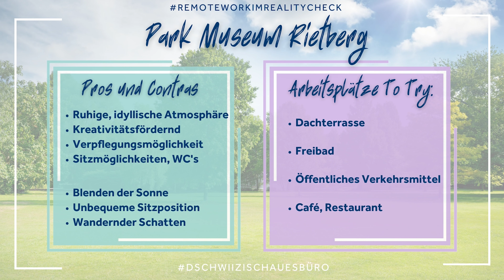Remote Work im Reality-Check | Vol. #1 – Office im Park Museum Rietberg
Mit dem Startschuss des Remote-Work-Reality-Checks, hat unsere Praktikantin Lydia am Dienstag den Arbeitstag im Park Museum Rietberg verbracht, um herauszufinden inwiefern sie durch das Arbeiten im Freien eingeschränkt bzw. befähigt wird.

Daraus hat sie einige Erkenntnisse gezogen und positive wie auch negative Aspekte des Arbeitens auf der Picknickdecke erkannt. Mehr dazu finden Sie im Erfahrungsbericht!

Weitere spannende Erfahrungsberichte folgen.

Inhalt:
0:00 Intro
0:21 Das habe ich heute vor
0:33 Was gut lief
0:40 Was weniger gut lief
0:51 Fazit
1:19 Outro